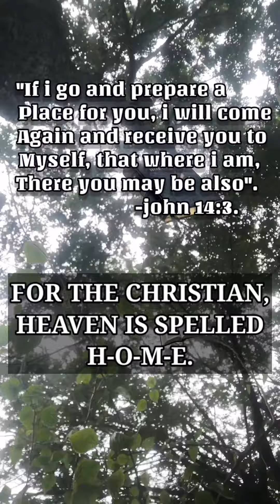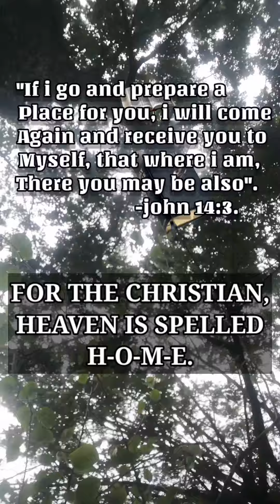Bible verse | From the book of JOHN